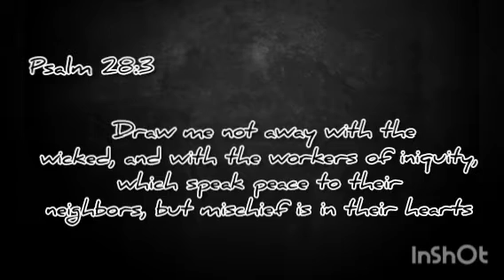Challenge Your Beliefs📚✊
We have gotta challenge and question what what we have been taught to fully understamd the difference between the lies and the truth 📚✊🗣